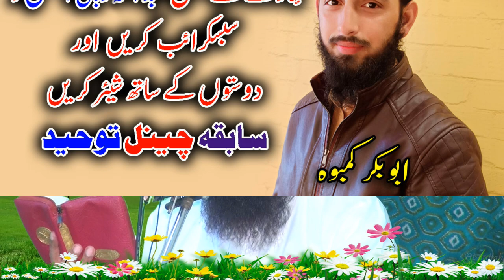Kamyab Shohar Aur Bivi || Khutba Juma by Qari Hanif Rabbani || 11/6/2021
Ap Ko Mere Channel Per,

ki Video Mery Abubakar Kamboh Se Mil Jaye Gi...

To Mazeed New Video Ke Liye Hamary
Or Sath Mai Bell K Button Ko Bhi Press Kar De
Ta K Jab Bhi Mai New islamic Videos Upload Karun
To Ap Ko Sab Se Pehle Notification Mil Jaye

 Pakistan Zindabaad ♥♥♥